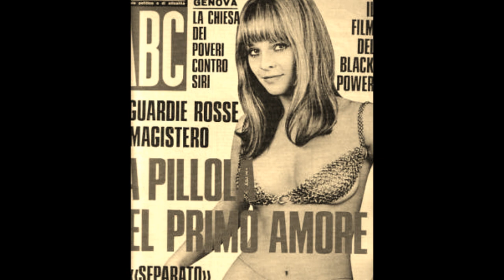LAURA ANTONELLI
Tribute to my favorite actress.